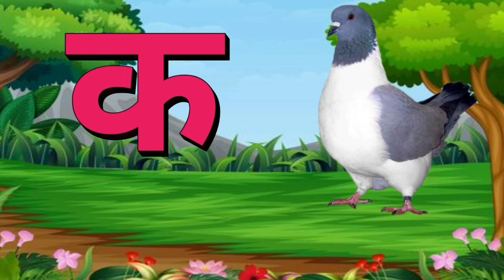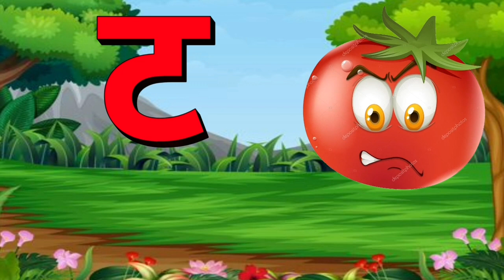अ से अनार आ से आम,अ से अनार आ से आम इ से इमली,अआइईउऊ, क से कबूतर ख से खरगोश,कखगघचछजझ, part429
अ से ज्ञ तक song,अ से ज्ञ तक वर्णमाला,अ से ज्ञ तक english,अ से ज्ञानी तक अनाराम,अ से ज्ञ,अ से ज्ञ तक लिखना,अ से ज्ञ तक वर्णमाला in english,अ आ इ ई उ ऊ ए ऐ ओ औ,rhymes,Hindi varnmala,हिंदी वर्णमाला,a se gya tak,A aa i,hindi alphabets,with picture,varnamala in hindi,poem for kids,kids poem,for children,सचित्र,hindi varnamala chart,a se anar in hindi,अ से अनार,आ से आम,a to z,Hindi English Pathshala,k se kabutar, kh se khargosh, k se kabutar kh se khargosh, g se gamla gh se ghar, a se anar, aa se aam, a se anar aa se aam, kkhg, hindi varnamala, hindi alphabet, hindi, k se kabutar video, pigeon ki video, pigeon video, pigeon, rabbiet video, क से कबूतर ख से खरगोश, ग से गमला घ से घर, अ से अनार आ से आम, अ से अनार, आ से आम, इ से इमली, ई से ईख, क से कबूतर, ख से खरगोश, ग से गमला, A to Pomegranate, a to pigeon, b to rabbit, chotutvvideo, Hindi English Pathshala